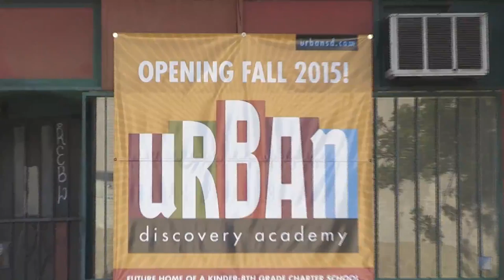Urban Discovery Academy Groundbreaking Celebration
Groundbreaking For New K-8th Grade School In East Village of San Diego California.
Music - "Noche Caliente" from the album Interociter by guitarist Beezie Gerber.